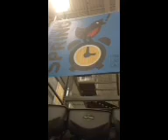J's "normal average" day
J- my regular "normal" Wednesday with my padre! No I'm not Spanish! Enjoy :)